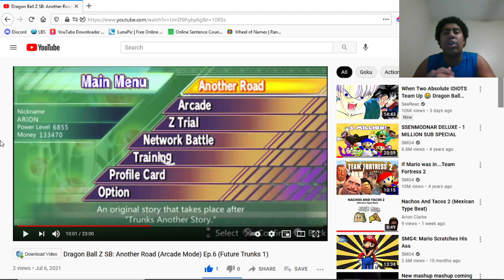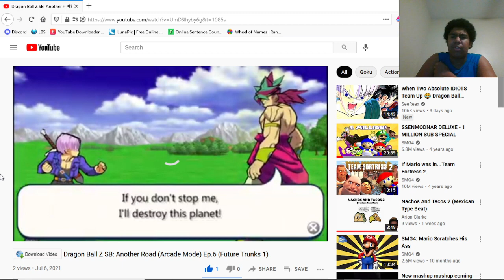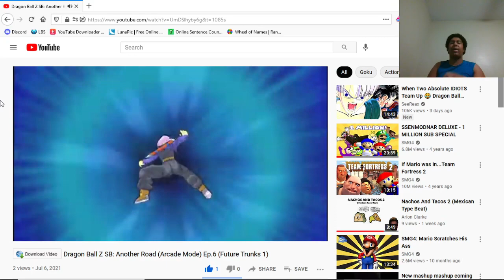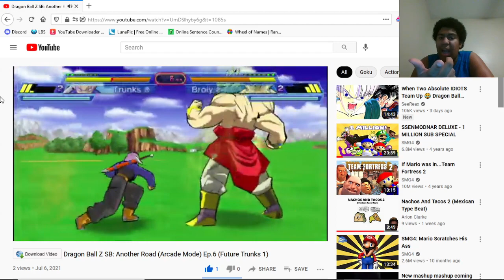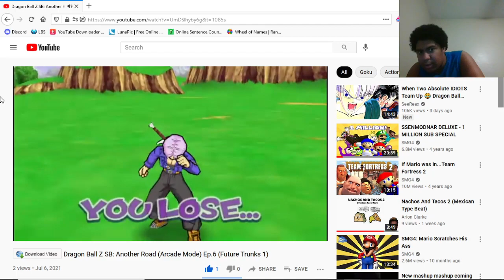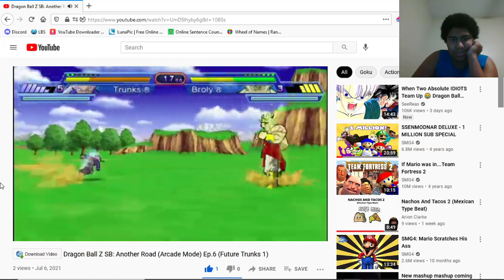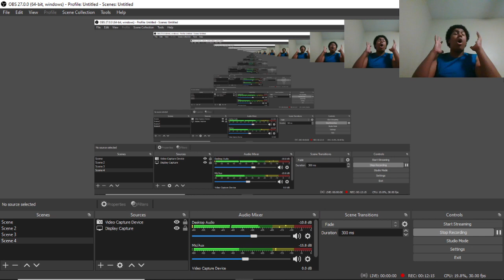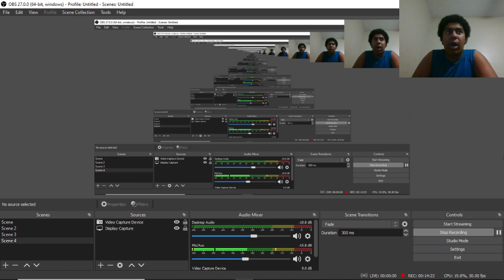Reacting to my dragon ball z sb broly battle playing WITH future trunks boiee!!!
So uhh YEAH! First reaction video on this channel anduhhhh yeah!

If you want a type beat made then go comment down below what type beat that I should make along with the name of the type beat, and I will do everything in my power to try to do that! :D

And be sure to share my channel with your friends family or whoever.  And also to be sure to like my videos for more often videos! :D

Come chat with me on facebook!

Come join da lit squad and come to my discord server💻

Here are the tags used in the video: arion clarke, 2021, arion clarke 2021, reactions, arion clarke reactions, reactions 2021, arion clarke reactions 2021